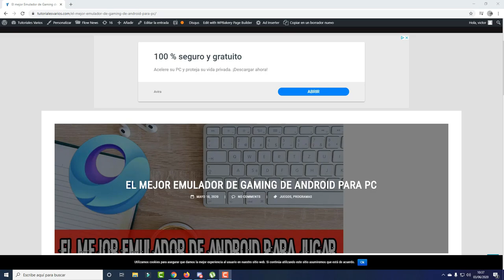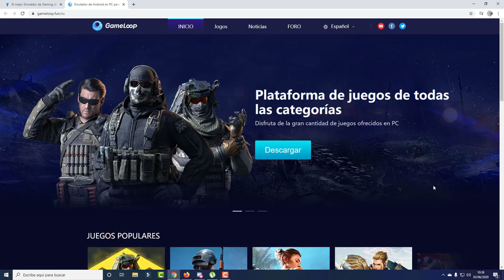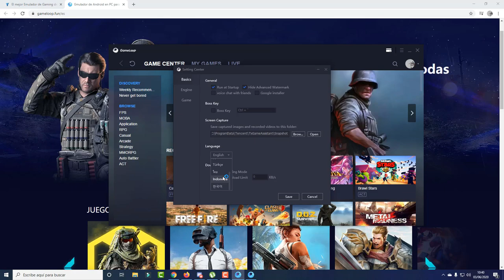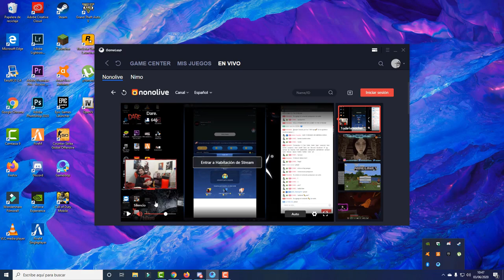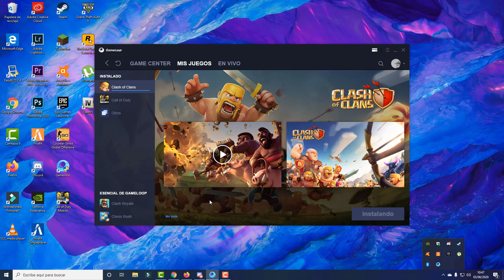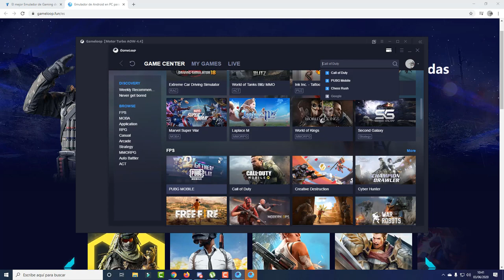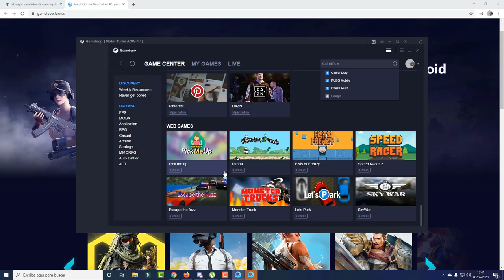⚡️ El Emulador Gaming de ANDROID para PC | 2020 ⚡️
En este video aprenderas a como descargar e instalar Gameloop una de los mejores emuladores de android gaming que hay en la actualidad.